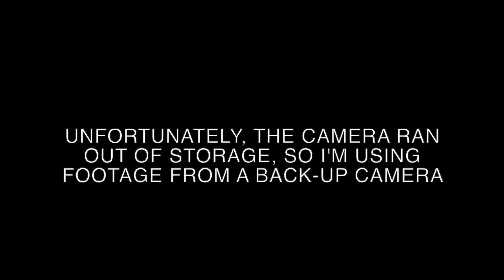Blues For Alice | Tyler Chen's Senior Recital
November 4th, 2019 @ Dumke Recital Hall